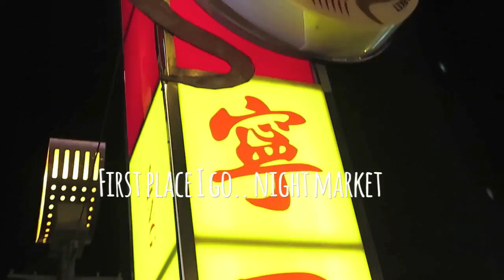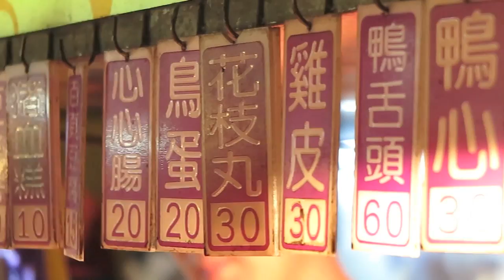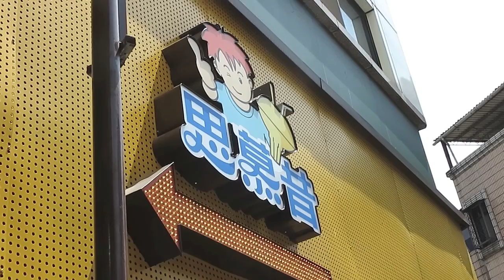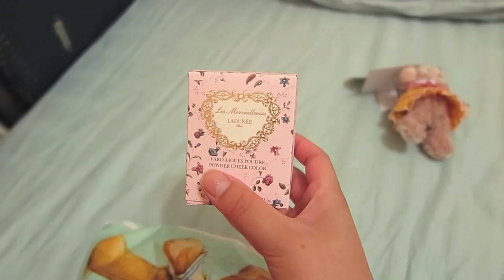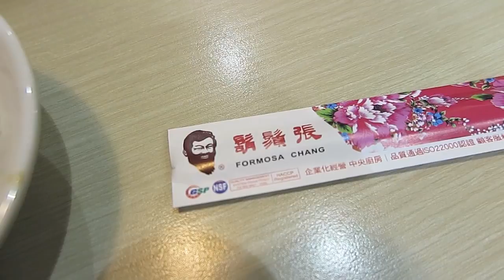TAIWAN TRAVEL VLOG: Back in Taipei !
I'M BACKKK!

And it feels great being back.. (despite the heat). Of course, the first thing I do when i get back was to eat all the delicious foods I had missed for the past year.

Ningxia Night Market:
This is one of the oldest night markets in Taipei, with a lot of history behind it. Here, you can find a great variety of different Taiwanese street foods, both new and traditional. You'll find things like stinky tofu, oyster omelette, taro cakes, and many more for you to discover!
MRT Station：Walk about 10 minutes from Zhongshan MRT Station or Shuanglian MRT Station heading West

Next we headed to Yong Kang Street, where you'll find lots of foooood (again). We had some minced pork noodles, and for dessert, we had some mango shaved ice... That's my idea of a perfect meal :3

For a night time stroll, we walked to Chiang Kai-Shek Memorial Hall at night. It was kinda hard to catch on camera the mass beauty of the area. Next time, I'd try to go during sunset :)

I'm only here for a couple of days in total. So i'll be sure to treasure everyday! Let me know where you want to see in Taipei, and I'll do my best to vlog it for ya! :D